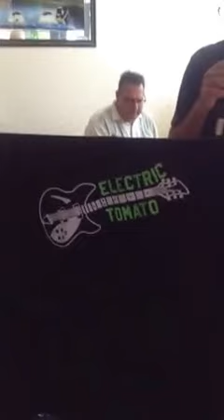Electric Tomato Tour: Time Won't Let Me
ET revival at R-Bar, Toulon, IL